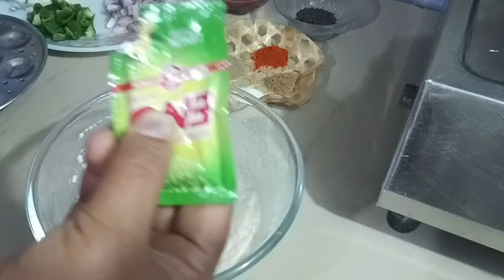idli masala-Tadka Idli Masala | Stuffed Idli Recipe-Stuffed Masala Idli Recipe-How to make Rava idli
को टच करके हमारे परिवार के सदस्य बन जाएँ